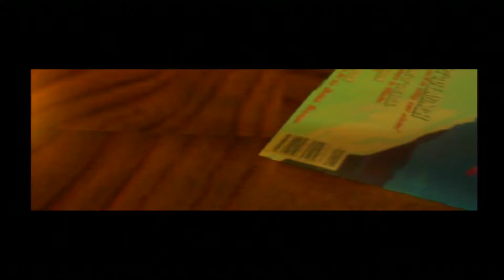Tomb Raider 1 PS1 Longplay - (All Secrets)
This is Tomb Raider 1 PS1 Longplay. In this video I find all secrets. Tomb Raider is an action-adventure video game developed by Core Design and published by Eidos Interactive. The first instalment in the Tomb Raider series, it was released in 1996 for Sega Saturn, PlayStation, and MS-DOS.

TIMESTAMPS:

0:00 - Start
0:30 - Intro
2:43 - The Caves
11:59 - City of Vilcabamba
24:01 - The Lost Valley
36:05 - Tomb of Qualopec
47:45 - St. Francis' Folly
1:05:13 - Colloseum
1:23:04 - Palace Midas
1:50:41 - Cistern
2:10:18 - Tomb of Tihocan
2:29:37 - City of Khamoon
2:47:25 - Obelisk of Khamoon
3:08:02 - Sanctuary of the Scion
3:31:37 - Natla's Mines
3:57:50 - Atlantis
4:25:15 - The Great Pyramid
4:39:26 - Ending